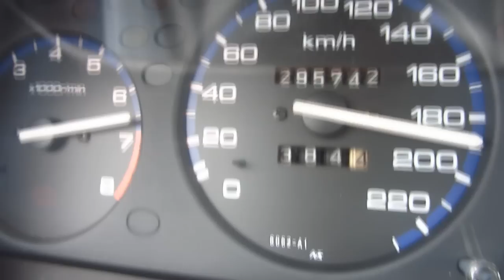Civic 1.4 180km/h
Honda civic 1.4 D14A3 V-max